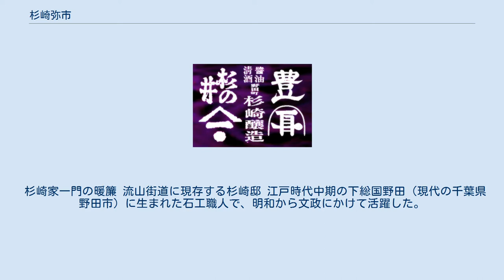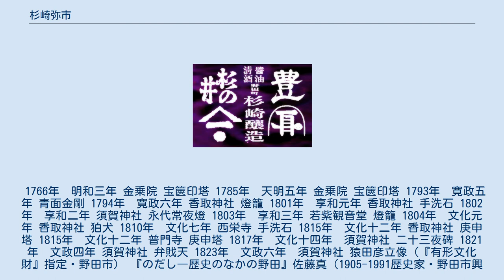杉崎弥市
杉崎弥市（すぎさき やいち　生没年不詳）は、江戸時代中期の石工職人である。
 杉崎家一門の暖簾 流山街道に現存する杉崎邸 江戸時代中期の下総国野田（現代の千葉県野田市）に生まれた石工職人で、明和から文政にかけて活躍した。
 1823年（文政6年）造立の代表作・須賀神社猿田彦神像など下総国の各地に優作を残した。
 1766年　明和三年 金乗院 宝篋印塔 1785年　天明五年 金乗院 宝篋印塔 1793年　寛政五年 青面金剛 1794年　寛政六年 香取神社 燈籠 1801年　享和元年 香取神社 手洗石 1802年　享和二年 須賀神社 永代常夜燈 1803年　享和三年 若紫観音堂 燈籠 1804年　文化元年 香取神社 狛犬 1810年　文化七年 西栄寺 手洗石 1815年　文化十二年 香取神社 庚申塔 1815年　文化十二年 普門寺 庚申塔 1817年　文化十四年　須賀神社 二十三夜碑 1821年　文政四年 須賀神社 弁戝天 1823年　文政六年　須賀神社 猿田彦立像（『有形文化財』指定・野田市） 『のだし―歴史のなかの野田』佐藤真（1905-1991歴史家・野田市興風図書館長） 『目で見る野田・流山の100年』下津谷達男（1928-歴史家・國學院大學） 『野田町の石工・杉崎弥八』（上山和雄・國學院大學） 野田市郷土博物館 野田市興風図書館